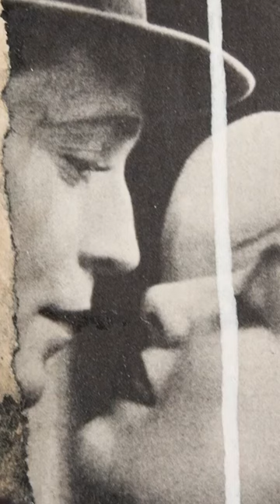Man on the Telephone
A collage of stories stitched together to form a single staged scene. A tattooed man sits naked speaking on the telephone surrounded by various possessions and a pile of empty beer bottles.

MUSIC  @snowgoblin
VIDEO  @barringtonsmythe3435 ​